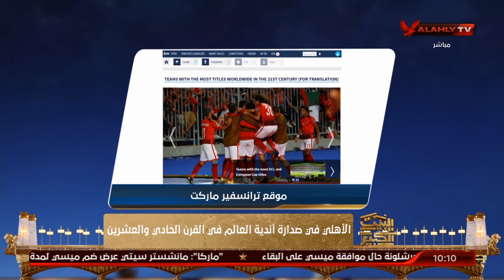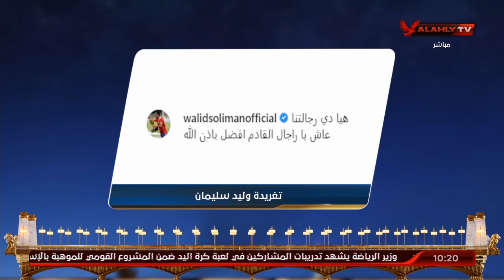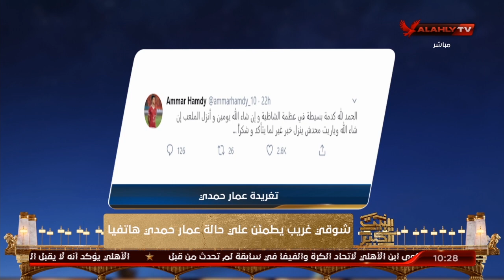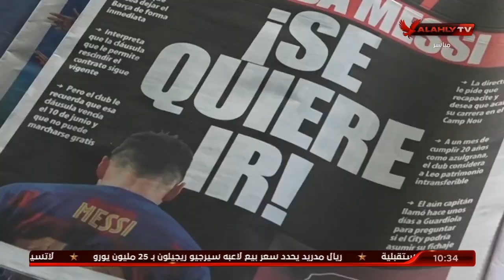جولة في أهم الاخبار المحلية والعالميه مع هاني رمزي وسهام صالح | البيت الكبير